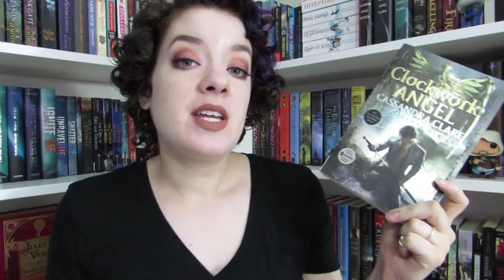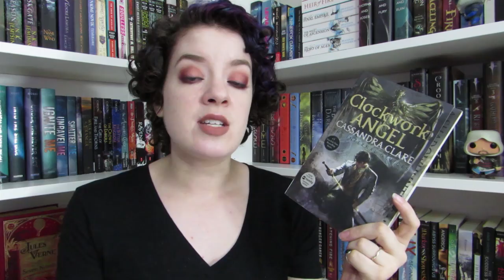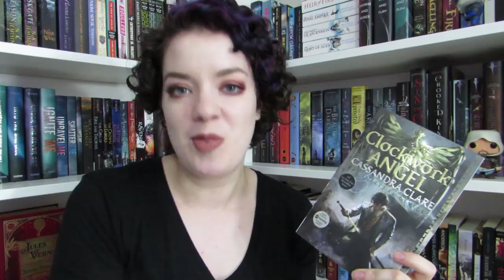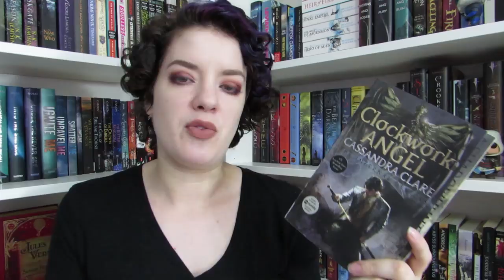Clockwork Angel (Spoiler Free) | REVIEW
In which I discuss my spoiler free thoughts on Clockwork Angel by Cassandra Clare...

♦ LIPSTICK: Jeffree Star Liquid Lipstick in Celebrity Skin